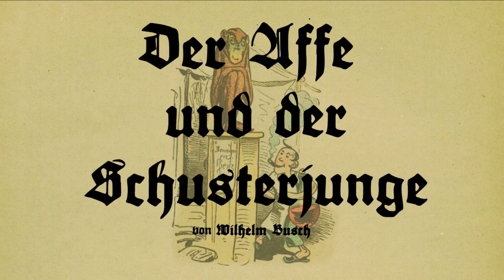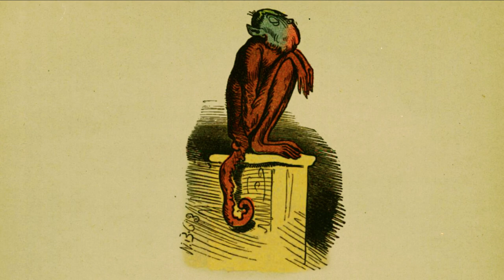Der Affe und der Schusterjunge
Wilhelm Busch. Münchener Bilderbogen Nr. 367-368.

Der Affe sitzt in sanfter Ruh',
Der Schusterbube schleicht herzu.

Der tupft voller Übermut
Mit der Zigarre, die in Glut

Schnell springt der Affe in die Höh',
Denn die Geschichte tut ihm weh.

Es springt herab und faßt und rupft
Den Buben welcher ihn getupft;

Eilt dann zurück mit raschem Schritt
Und nimmt auch noch die Flasche mit.

Der Affe steht auf einem Bein
Und trinkt den guten Branntewein.

Der Schusterbub will's ihm verwehren,
Der Affe läßt sich ungern stören.

Und auf dem Buben mit Geklirr
Zertrümmert er das Trinkgeschirr.

Des Schusterbuben Wehgeschrei
Lockt einen dicken Herrn herbei.

Kaum, daß der Herr sich d'reingemischt
So hat der Aff' den Hut erwischt.

Dem Herrn sein Hut ist noch ganz neu
Dem Affen ist das einerlei.

Der Herr schlägt mit dem span'schen Rohr.
Der Affe hält den Hut davor.

Und eh' es sich versieht der Dicke
Nimmt ihm der Affe die Perücke.

Jetzt hat er auch den Stock gepackt
Und biegt ihn, bis er abgeknackt.

Fort schleicht der Bube und der Dicke,
Der Aff' zerstückelt die Perücke.

Der Affe schlummert ruhig ein
Voll Seelenruh' und Branntewein.